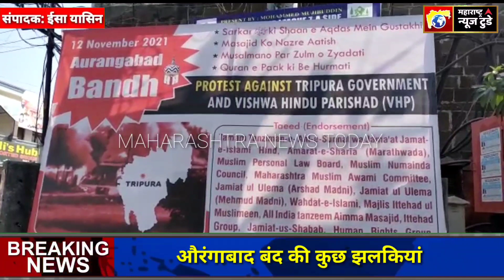औरंगाबाद बंद की कुछ झलकियां